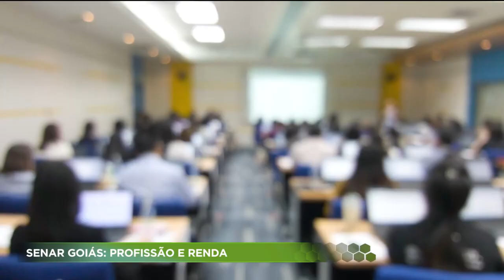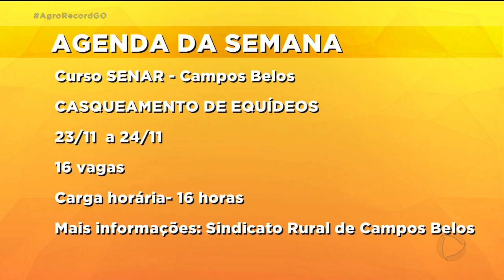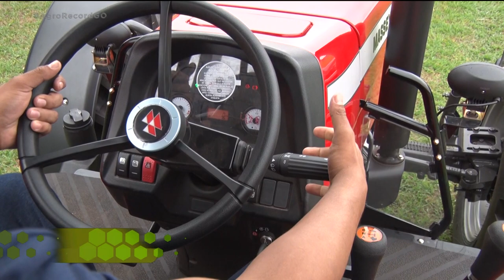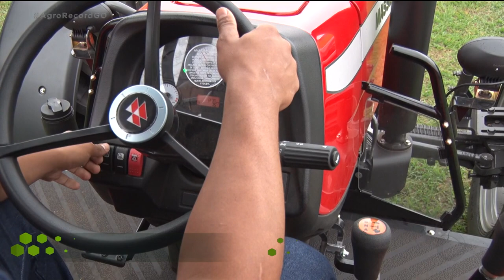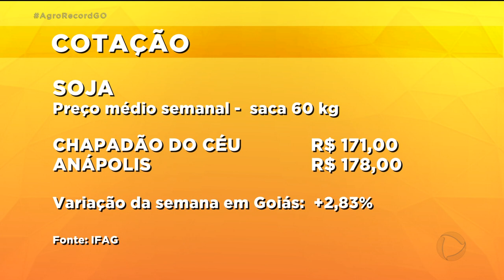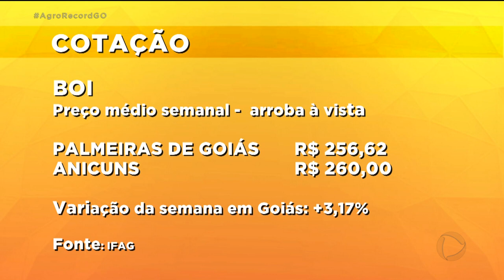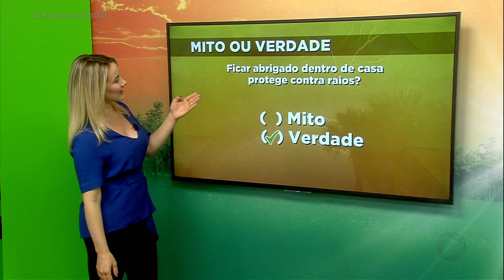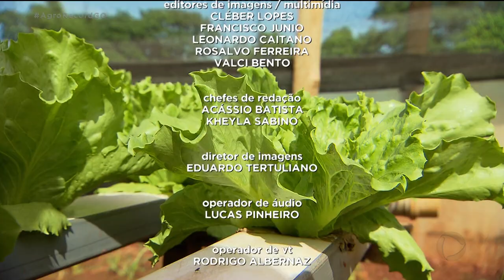AGRO RECORD 08/11/2020 - PROGRAMA COMPLETO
Cultivo de hortaliças pelo sistema de hidroponia  é boa alternativa de renda no campo e também na cidade. Pecuarista  aposta na criação de  ovelhas e carneiros atraído pela valorização da carne desses animais. Trabalhadores rurais recebem treinamento pra prevenir acidentes com máquinas agrícolas. Perdas durante a seca  elevaram  o preço do chuchu. Quem tem  o produto pra vender está faturando.